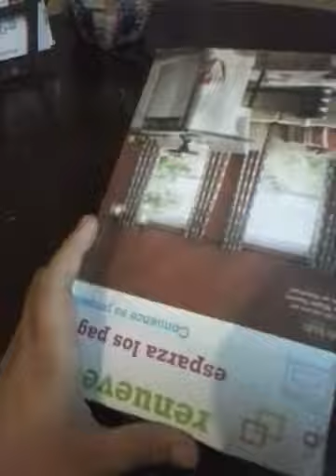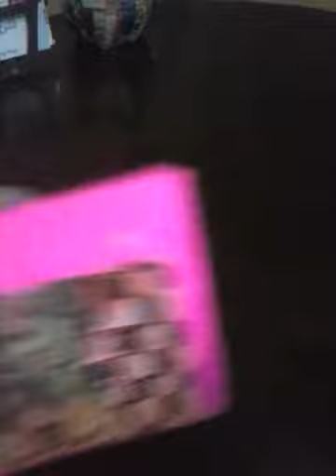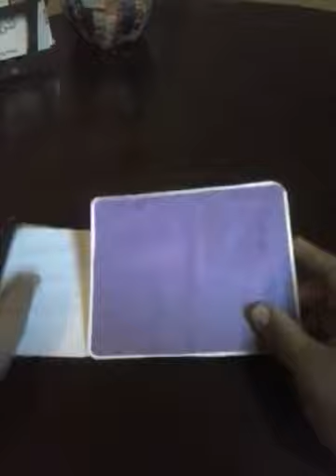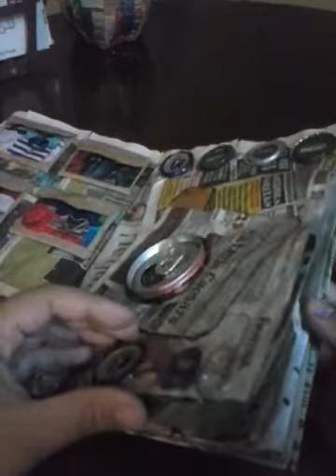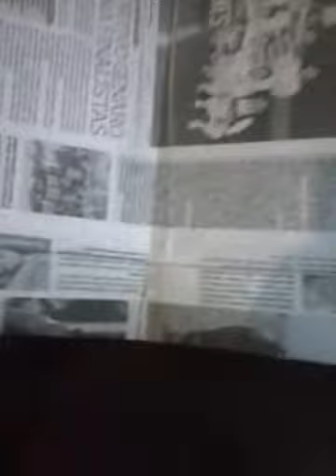Manualidades mias y otras chicas de youtube#2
Pd:tengo mas
                              Keyla...